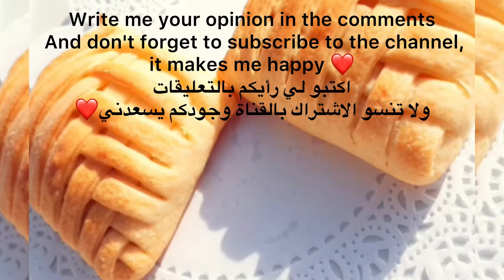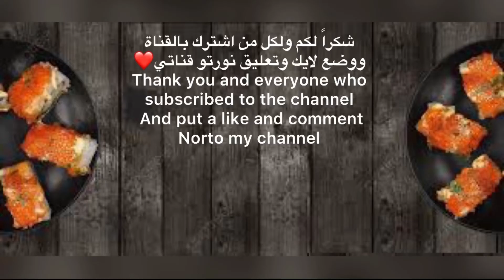فطائر التفاح الصباحية اللذيذة Morning apple pancakes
فطائر الصباح
فطيرة التفاح
مطبخ وصفات بلس كتشن
مطبخ وصفاتpls kitchen

Morning apple pancakes
طبخ